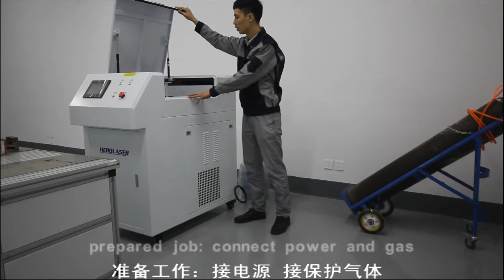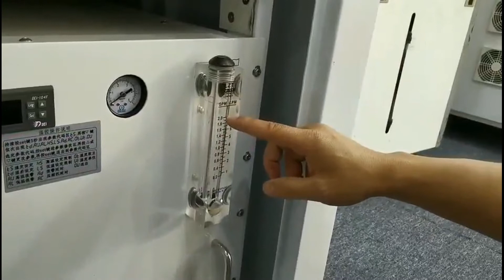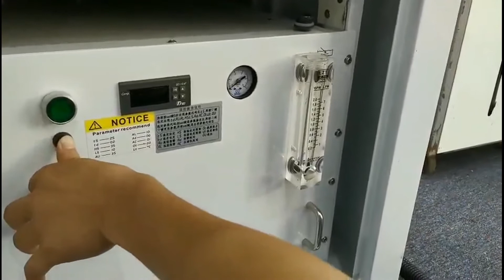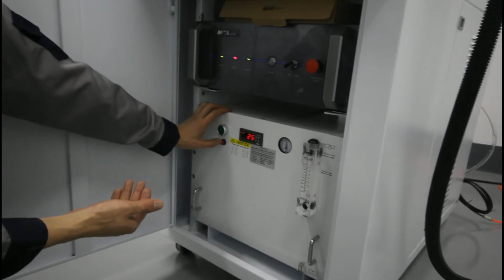manual of hand held welder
Shenzhen HeroLaser Equipment Co.,Ltd

Our hand-held laser welding machine has advantages:

1.Can be well applied in welding stainless steel, iron, aluminum etc for difficult positions.
2. The welding seam is smooth, less deform and hard and strong
3. Very easy to operate without training.
4. Few consumables just with protective lens.

we have gone through producing the YAG hand-held laser welder and fiber hand-held laser welder without Wobble, now our 3 rd generation of hand-held laser welder with CW fiber laser source and Wobble head achieve hot sales and great patents in China. See the attachment in this machine.